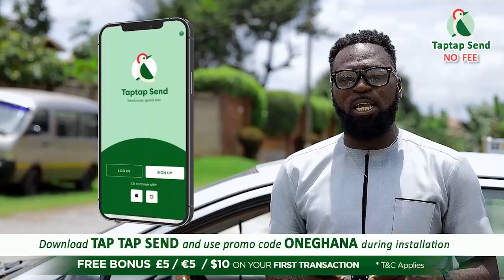Christiana Awuni h!ts hαrd on NPP; How she was chαsed out of Tema with Kyeiwaa + Diamond & Tracey